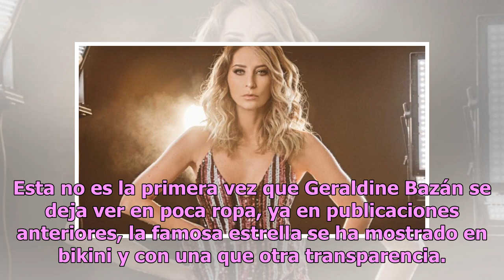No solo Irina Baeva, Geraldine Bazán también muestra sus curvas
Tal parece que el divorcio le ha caído de maravilla a Geraldine Bazán, ya que tras separarse de Gabriel Soto, luce mejor que nunca y para muestra, la sexy fotografía que compartió en sus redes sociales.  Con una mirada fija hacia la cámara, la actriz Geraldine Bazán aparece en la imagen luciendo sus...